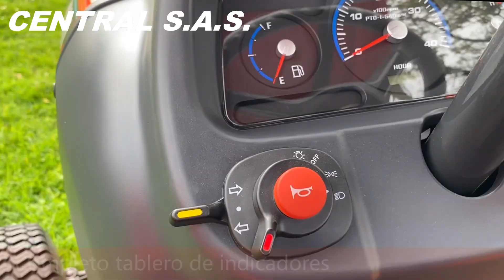Conozca al detalle el tractor KIOTI CK2810 - Colombia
- Lo invitamos a que conozca todas las funciones, características y ventajas del nuevo tractor KIOT ICK2810 fabricado y ensamblado en Corea del Sur. Los tractores KIOTI están respaldados por Central SAS, una empresa con 60 años de trayectoria.
Quiere más asesoría de nuestros equipos ? Escribanos al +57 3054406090